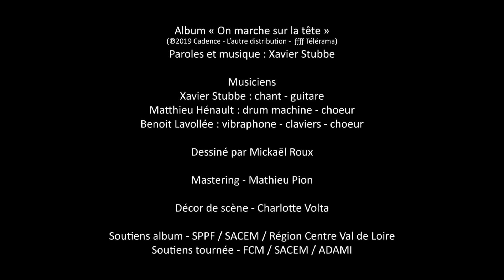En 2050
Vidéo réalisée dans le cadre de la saison jeune public organisée par la Compagnie du Petit Monde.